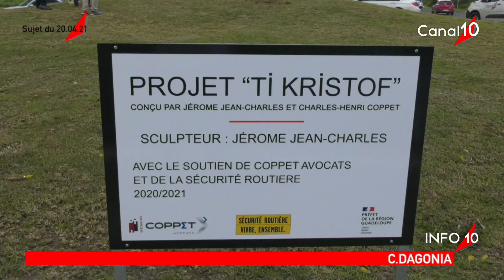INFO10 du 20 avril 2021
Invité : - Henri YOYOTTE